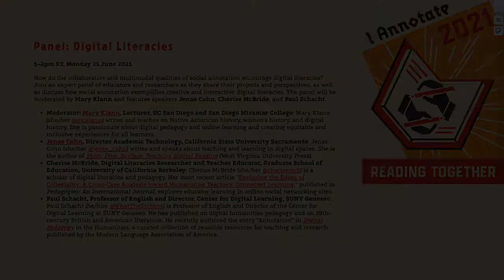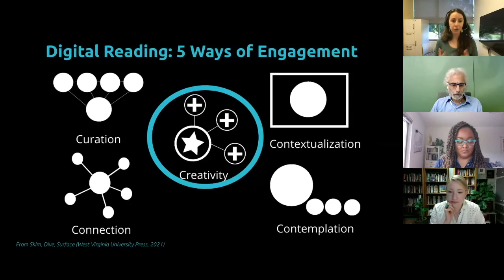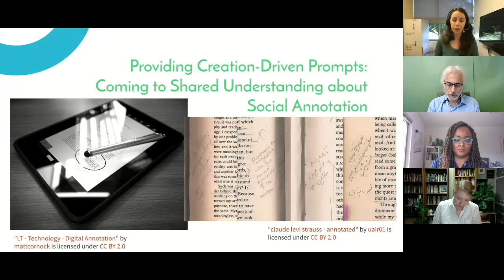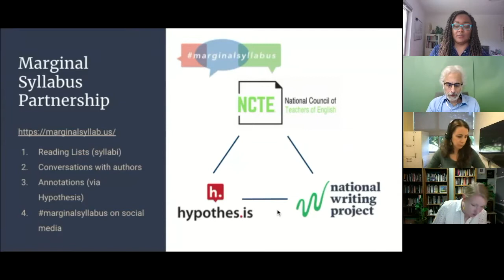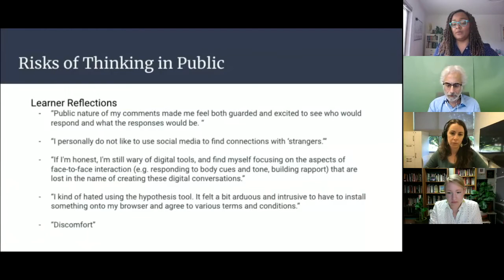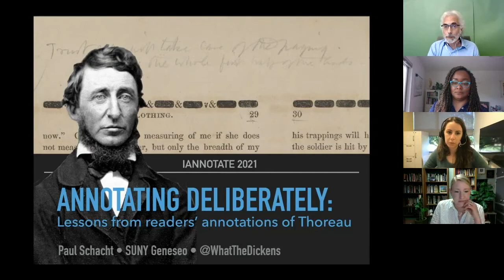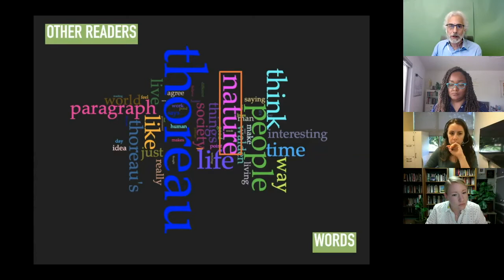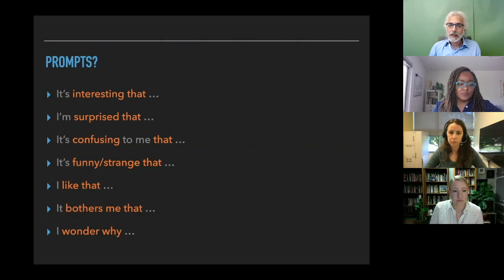ianno21 Panel: Digital Literacies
How do the collaborative and multimodal qualities of social annotation encourage digital literacies? Join an expert panel of educators and researchers at the eighth annual I Annotate gathering, including Jenae Cohn, Cherise McBride, and Paul Schacht, moderated by Mary Klann, as they share their projects and perspectives, as well as discuss how social annotation exemplifies creative and interactive digital literacies. Explore more resources from this panel and more at ianno21